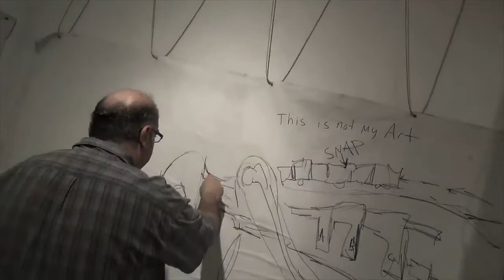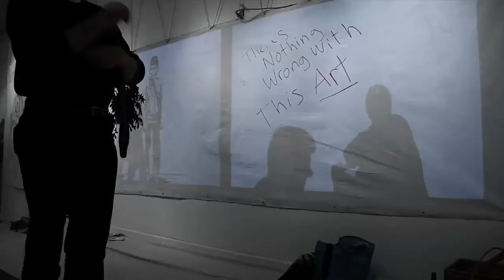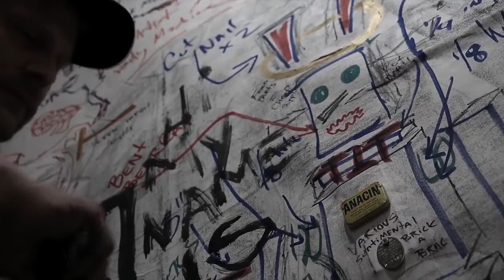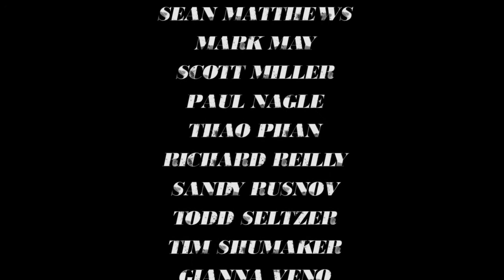"The Process" Episode 1: The Beginning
The Process: A Collaborative Project at Metropolis Collective in Mechanicsburg PA
A film series by Robb Bomboy
What happens when the most progressive gallery in the midstate wraps its walls in white canvas and invites over 20 artists to paint? You'll find out over the next two-months in our weekly documentary series, "The Process."  Join us from beginning to end as the collective collaborates on an ever-evolving synthesis of painting.  Metropolis Collective is sparking a conceptual movement as public interaction takes place with live streaming cameras on Metro TV- watch 24/7. We want to hear what you think! Comment on the work, visit and interact with the artists as they are working.